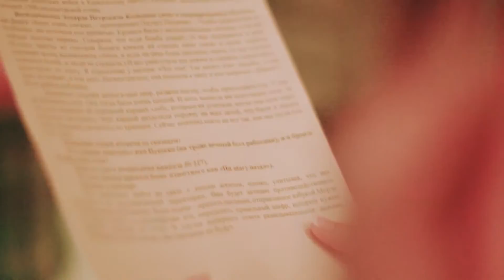Всероссийский молодёжный исторический квест «Битва за Кавказ»